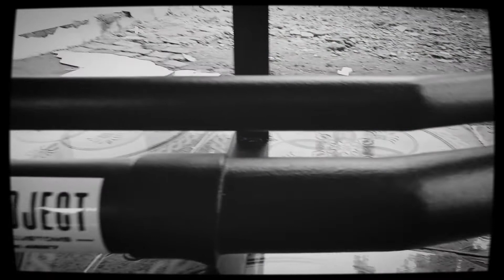towing terbuat dari pipa bulat . kombinasi antara dua pipa beda Ukuran.